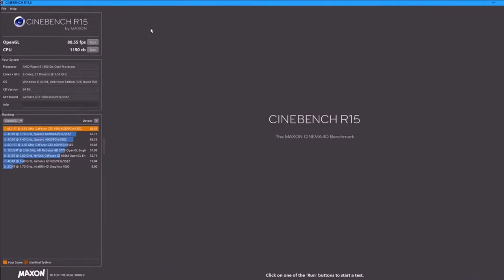Cinebench R15 - Nvidia GTX 1060 OpenGL Benchmark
GPU: Palit GTX 1060 Jetstream with Core clock @ 2,114 MHz & Memory bus clock @ 2,324 MHz
RAM: 32 GB RAM @ 2666 MHz
Mainboard: ASRock X370 Killer SLI